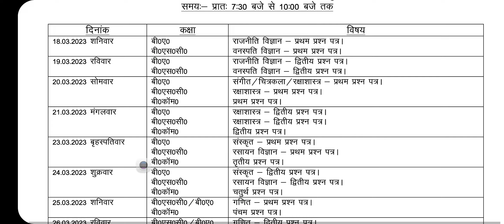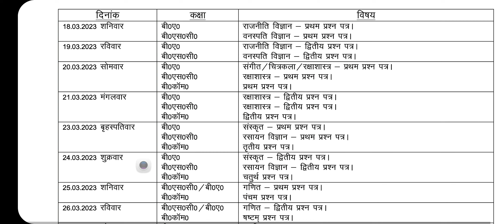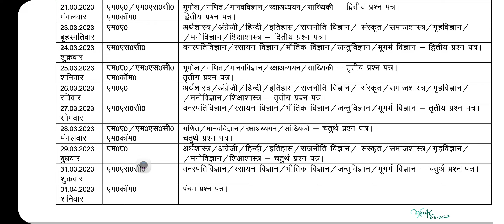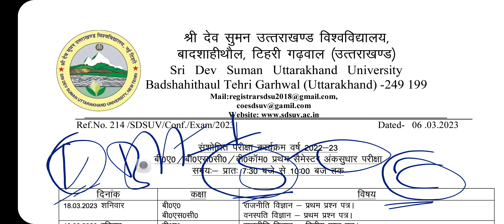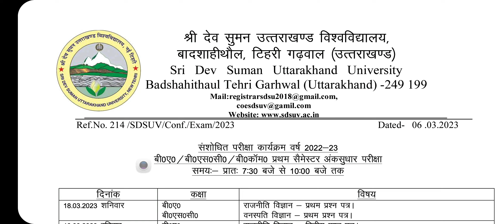SRI DEV SUMAN UTTRAKHAND UNIVERSITY EXAMINATION DATE ANNOUNCED FOR IMPROVEMENT STUDENTS ODD SEMESTER